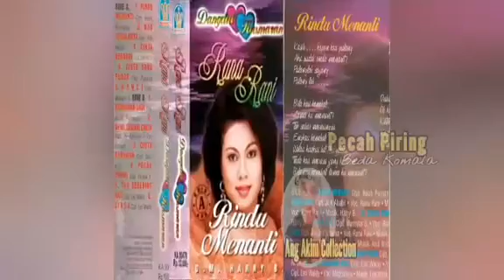Rindu Menanti - Rana Rani - Dangdut Kasmaran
Selamat Bernostalgia dan
Semoga Terhibur Selalu
Salam Musik Indoesia